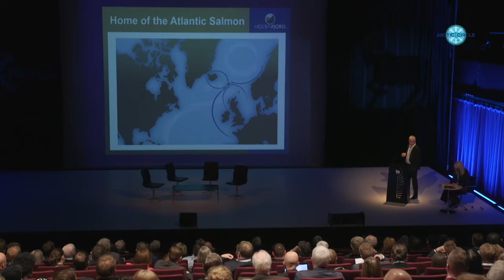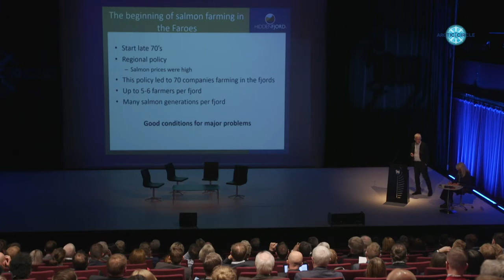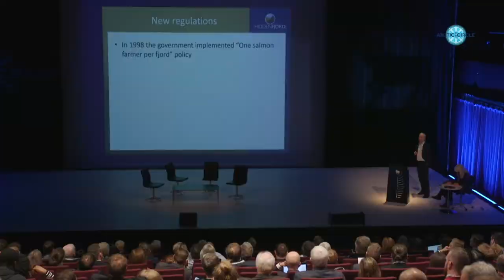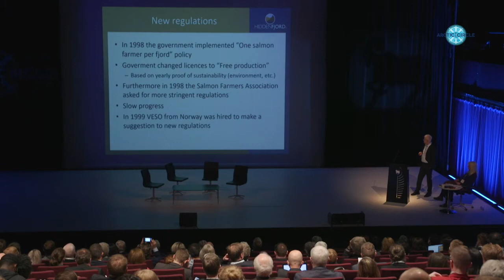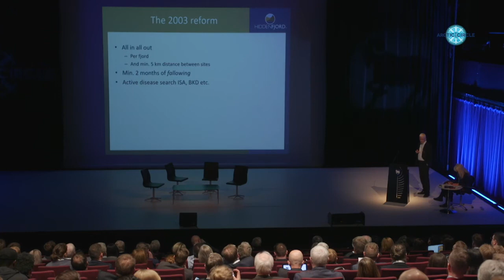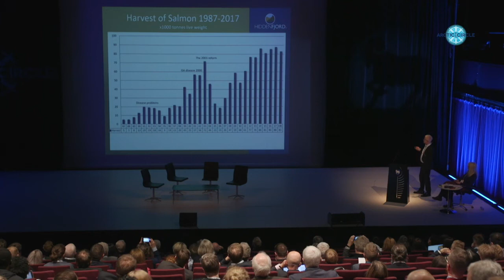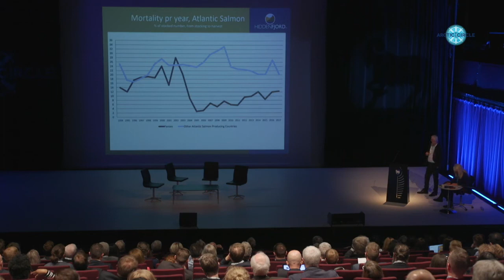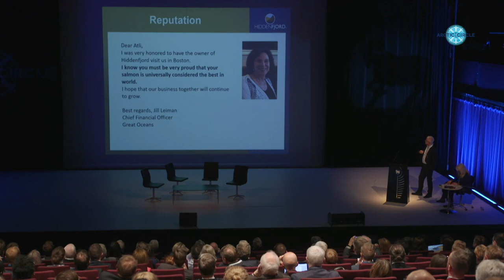Atli Gregersen, Hiddenfjord, Arctic Circle Forum in the Faroe Islands